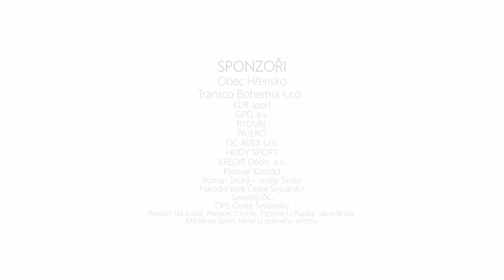Janov u Hřenska – Janovský trhák 2022